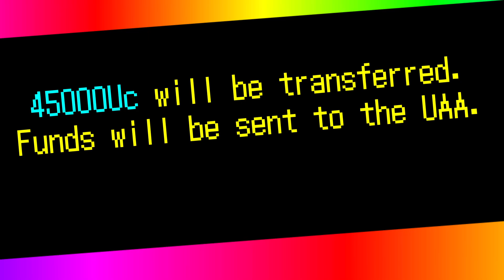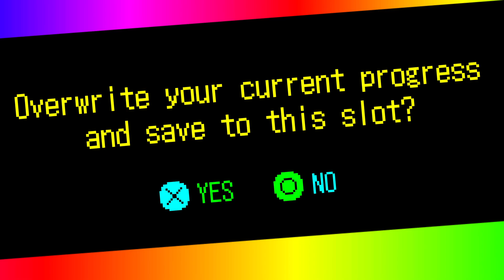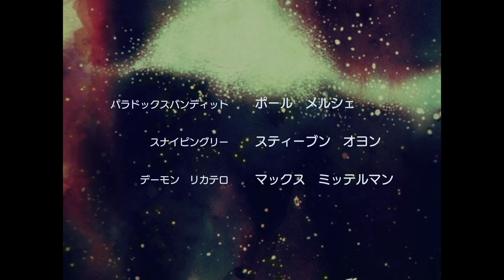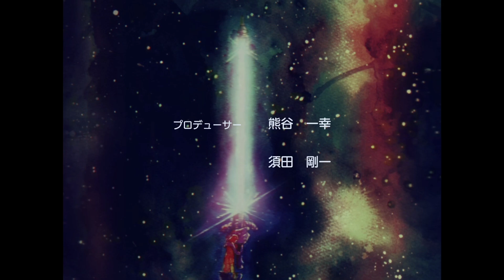Mehmet igra No More Heroes 3: Destroyman